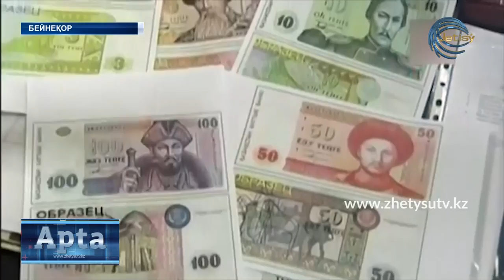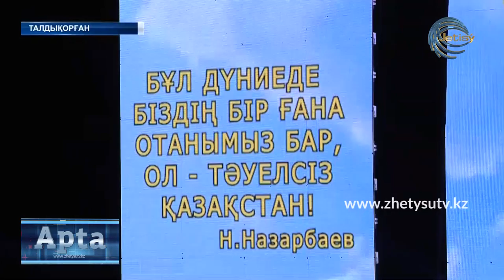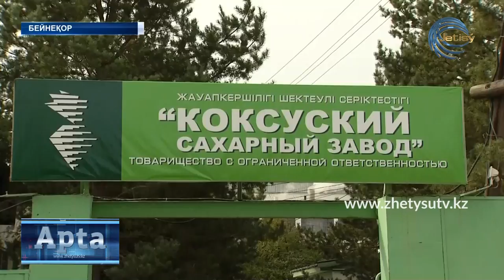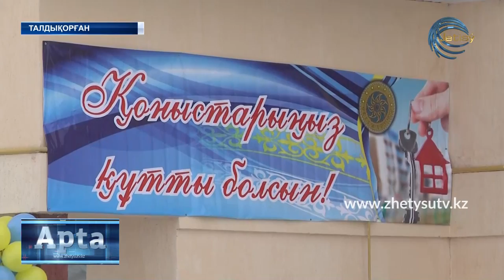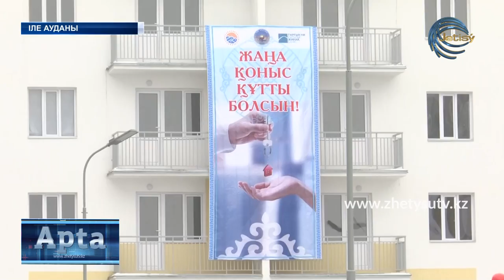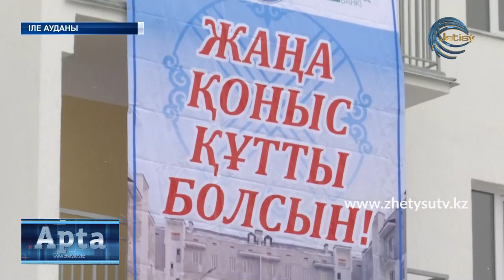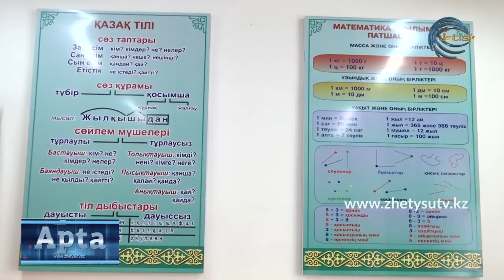АПТА \ҚАЗ (20.12.20)